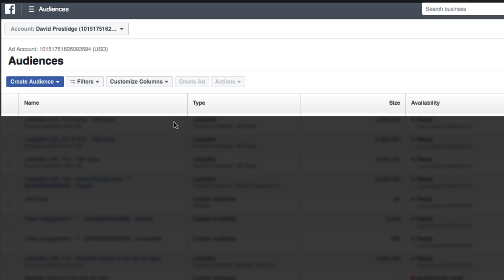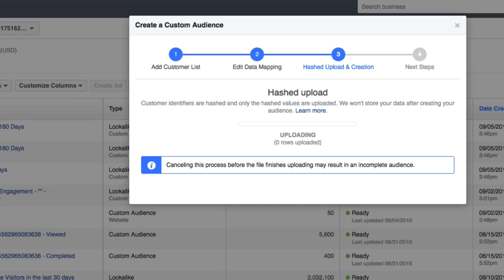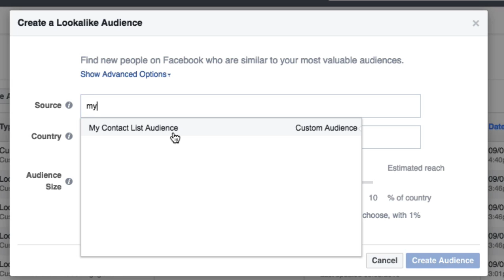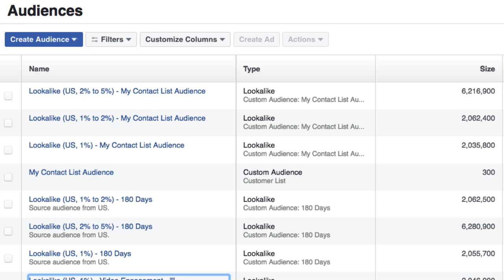Create Custom Audience from a Customer List in Facebook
You can easily create a custom audience to target Facebook Ads to by drawing on your own customer information. Once uploaded we can then create a Lookalike Audience that closely matches our existing customers, essentially transforming an audience of a few hundred into an audience of millions that share the attributes of your best customers